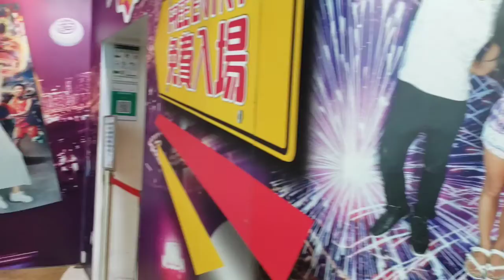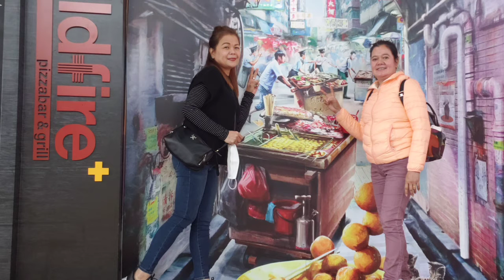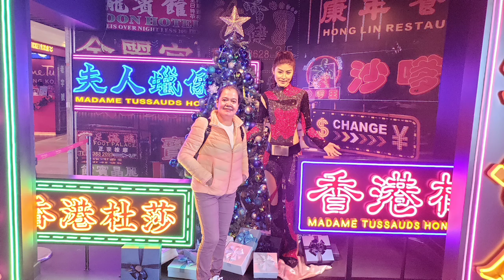The most stylish Architectural Icons in HK / 428 m.